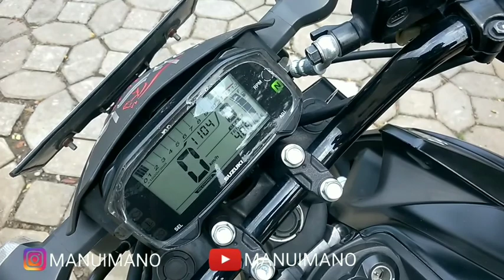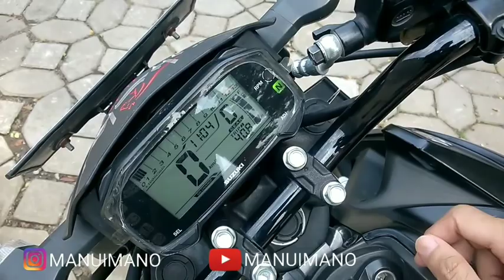REVIEW AND TEST RIDE SUZUKI GSXS 150